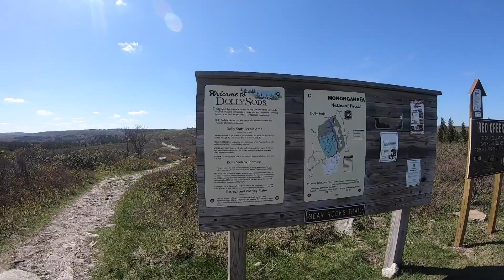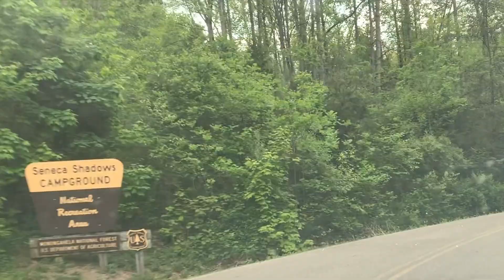Dolly Sods Wilderness Backpacking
3 day/ 2 nights backpacking Dolly Sods in West Virginia